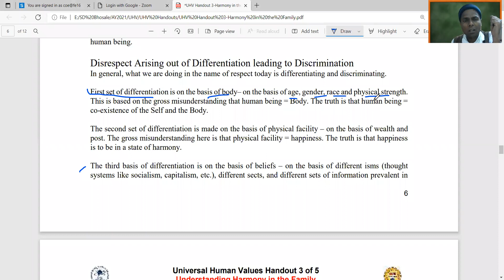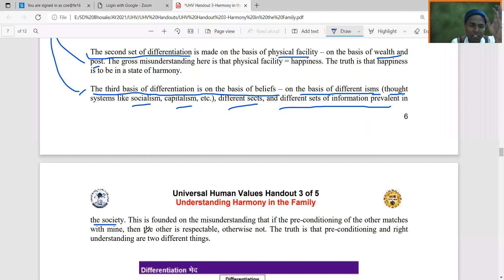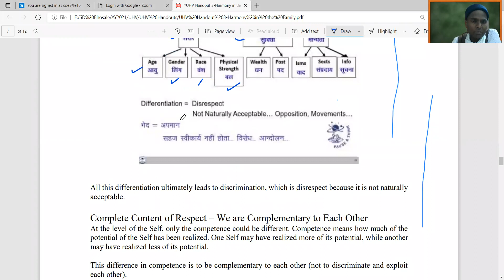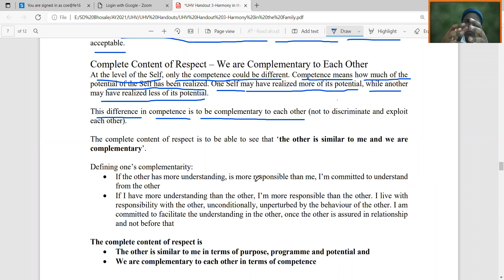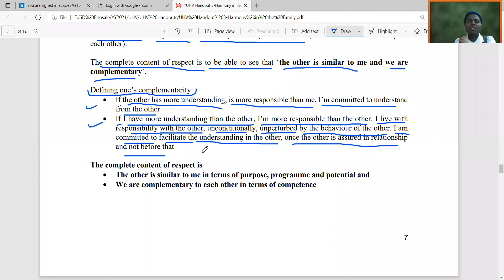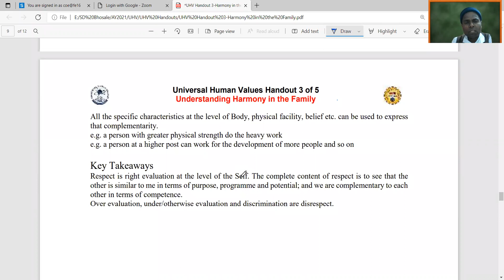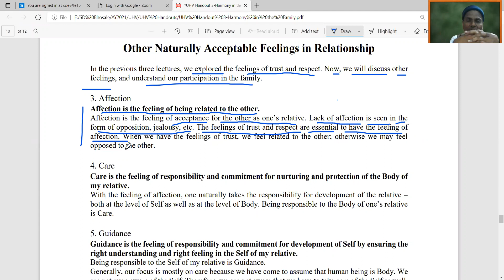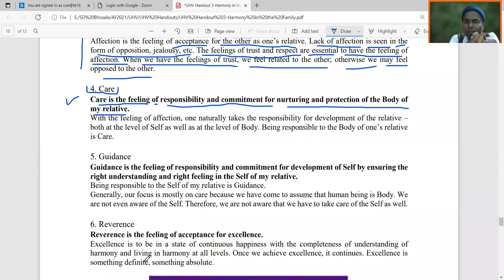UHV Lecture | SDBhosale